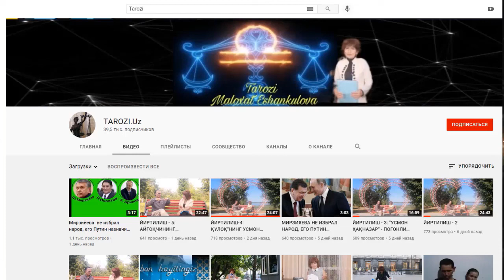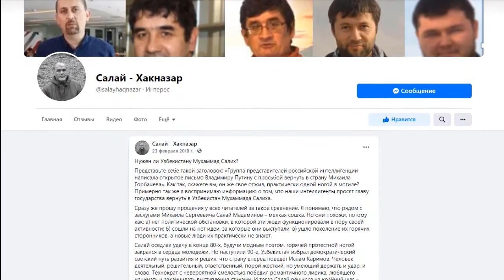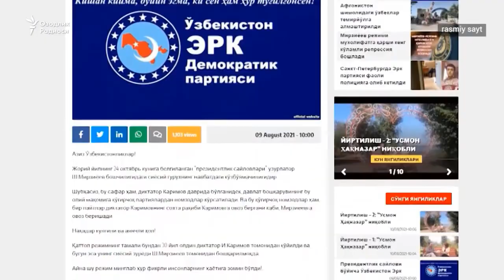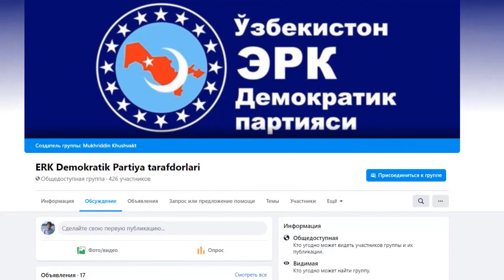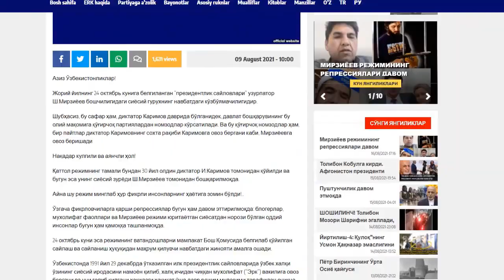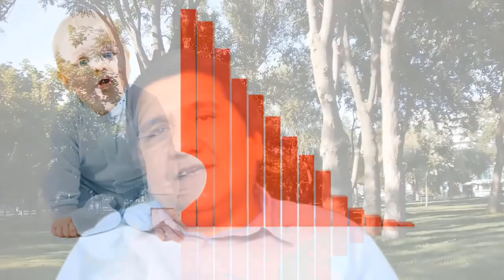Қалбида хиёнат яшаётганлар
Тулкин Караев
16 авг. 2021 г.

Интернет трмоғида ўзбек мухолифати лидери Муҳаммад Солиҳнинг обрўсини кўтариш учун саъй - ҳаракатлар бормоқда. Бу ҳаракатни эурналист Малоҳат Эшонқулова олиб бораяпди

Тўғрида, яна ким қолди? Афсуски, сиёсий мухолифат раҳбарлари халқга ҳам, уларга ишонган сафдошларига ҳам хиёнат қилишди. Энди ўша лидерлар гўёки ўзларига хиёнат қилган хоинларни қидиришмоқда.

Тополмасалар хоинларни тайинлашаяпди.

Ажабо...